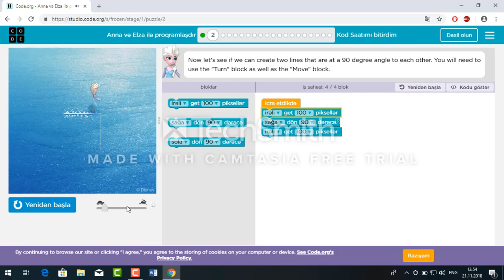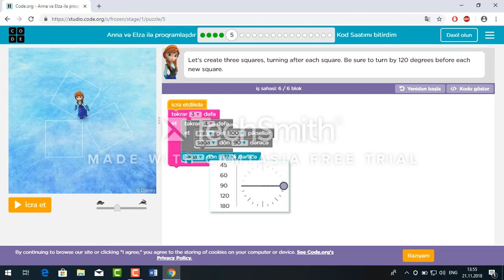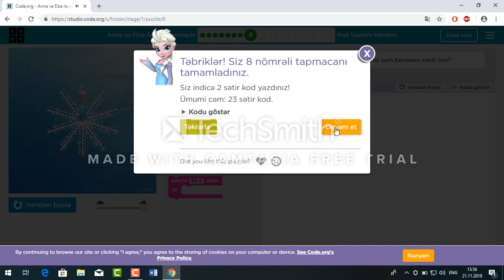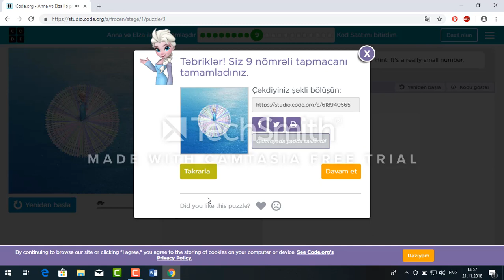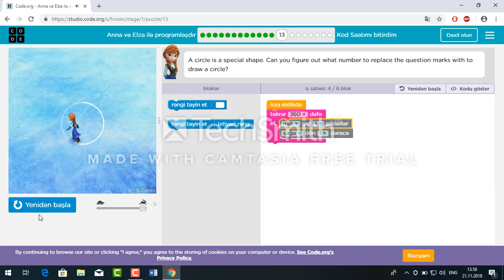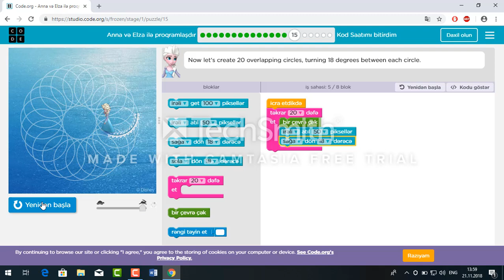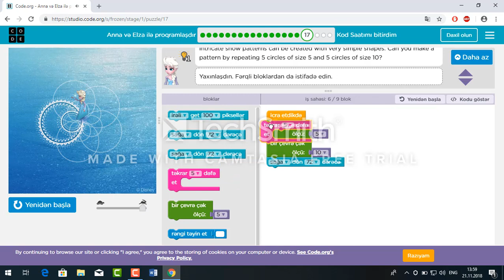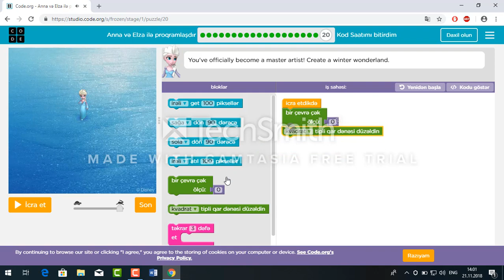Rəsulova Zülfiyyə - “Rəsm çəkmənin sirlərini proqramlaşdıraraq öyrət”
Layihə rəhbəri: Rəsulova Zülfiyyə (163 nömrəli tam orta məktəbin informatika müəllimi)

Hazırlayan: Osmanova Almaz